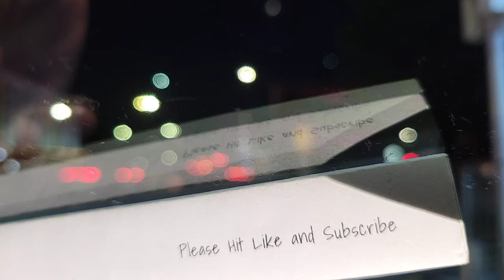Night Drive in Shenzhen 4K | China | Oct 2021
Night driving in Bao'an district Shenzhen.

00:00 新湖路 | Xinhu Road | Bao'an District | Shenzhen | China
02:50 銀田路 | Yintian Road
03:30 寶源路 | Baoyuan Road
04:15 銅鼓堡路 | Tonggubao Road
05:30 興業路 | Xingye Road
08:02 銀田路 | Yintian Road
12:45 寶安大道 | Bao'an Boulevard
23:18 新安一路 | Xin'an 1st Road
24:25 新安二路 | Xin'an 2nd Road